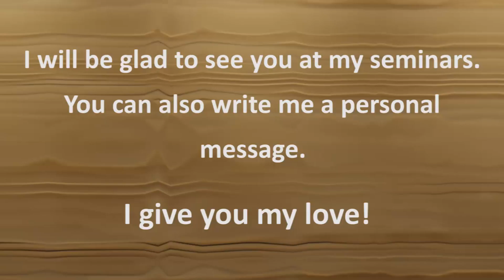❇ Chipchipkan - shamanic ritual and tool | Shaman Aayla | EN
It will change your life forever. Get a quick solution to all your life situations and help your loved ones!

🌞Shaman Aayla: Chichipkandin - one of the shamanic idols and shaman ritual tool, that help to protects from the evil eyes and evil spirits.

❄ Also, there is the shamanic ritual of the same name Chichipkan - an ancient ritual of passage through the "gate of heaven". The person who passed this shamanistic ritual is considered to cleansed of sins and diseases. Chichipkan has a powerful cleaning energy and charges for positive changes in life - success in relationships, money, restores health. This shamanic ritual brings good luck and protects you from evil spirits.
Traditionally, this is the shamanic summer solstice ritual.

🌾 Aayla is a Northern shaman with unusual abilities known in 37 countries. Aayla Shaman helps people to solve their problems: find a beloved one, gain peace and harmony in family relationship, educate children, heal physical and psychical diseases (even in cases where classic medical science is no longer able to help), improve financial wellness, get rid of debts.
🌿 Aayla Shaman can fill your life with happiness, success, strength and enthusiasm. She can be a starting point of a new, better benchmark of your life!

Shamanic Tarot cards "THE WISDOM OF THE ANCESTORS".
Get your most sensible question answered now! Follow this link to experience the power of the Shamanic Tarot cards

MAGICAL OBJECTS:
✔ Magical objects or amulets protect people, give them strength and energy, enhance their luck and success, as well as help in business and in relationships. Sometimes people choose several different amulets for themselves in order to be lucky in everything – an amulet for love, an amulet for luck, an amulet for protection, and an amulet for wealth. These people gain the greatest possible advantages. The spirits keep them from failures, help them in everything, and make them happy. OBTAIN AN AMULET